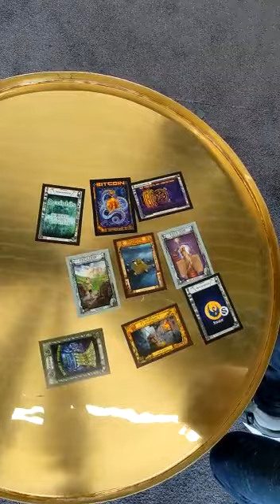Unpacked an 'orange pill in a pack' and got the rarest card!